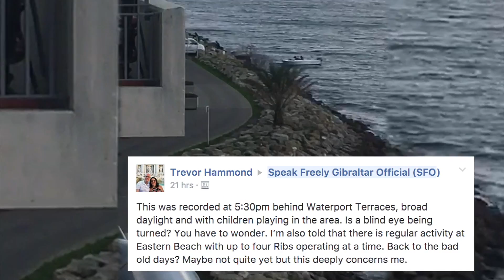Customs move to Waterport will deter smugglers, says CM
Customs headquarters, including its anti-smuggling team, will shortly be relocated to the waterfront next to Waterport Terraces in order to act both as a deterrent to smugglers and as a practical instrument of law-enforcement.